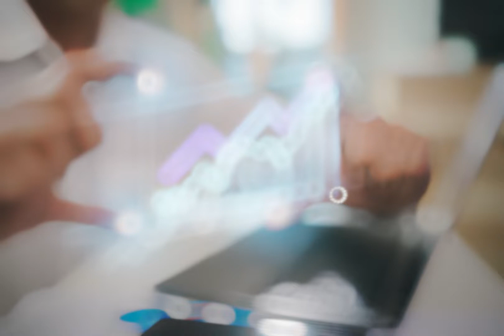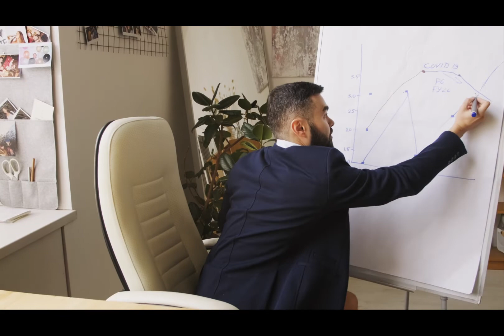Mortgage Rate Forecast - What's Going to Happen Next?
If you’ve been thinking of buying a home, you may have been watching what’s happened with mortgage rates in the housing market over the past year. It’s true they’ve risen dramatically, but where will they go from here, especially as the real estate market continues to slow?